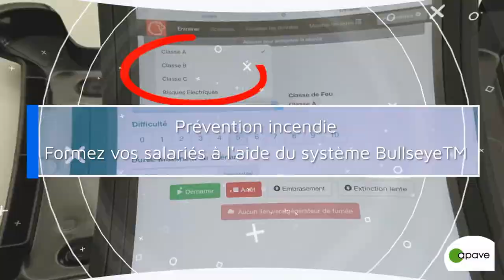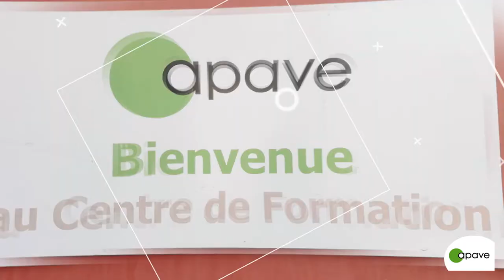Vous former à Grenoble ?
Découvrez en image les installations du Centre de Formation Apave de Grenoble.